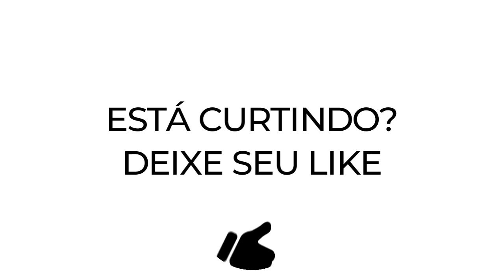"NÃO QUERIA NAMORAR SEM UM PROPÓSITO DE CASAMENTO" VALESCA MAYSSA | IANG SHOW